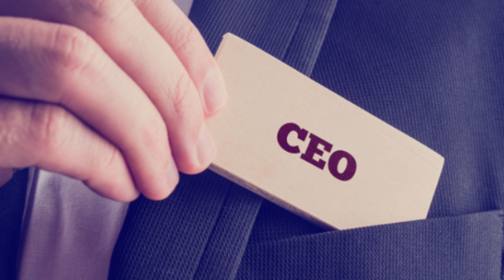A Graceful Vision the Timeless Beauty of Emma Stone ||@legend_home ||VOB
Emma Stone is a Hollywood actress renowned not only for her exceptional talent but also for her captivating beauty. With her unique and enchanting features, she possesses a timeless allure that has made her a true icon in the world of entertainment.

Her porcelain skin is flawlessly smooth and radiant, accentuated by her expressive, sparkling green eyes that seem to tell a thousand stories. These eyes are framed by elegantly arched eyebrows, adding depth and character to her gaze. Emma's lips are soft and inviting, often adorned with a subtle yet alluring smile that can brighten any room. Her fine, natural red hair, which can vary in shade from auburn to strawberry blonde, adds a touch of uniqueness and sophistication to her overall look.

Emma's facial structure is a harmonious blend of delicate features and gentle angles, with high cheekbones that give her face a sculpted, refined appearance. Her petite and slender physique is both graceful and athletic, showcasing her versatility as an actress in a range of roles.

Beyond her physical attributes, Emma Stone's beauty is also reflected in her charisma, confidence, and down-to-earth personality. Her captivating presence on and off the screen has endeared her to audiences worldwide, making her a beloved figure in the entertainment industry. Emma Stone's beauty is not just skin deep; it radiates from her inner charm and talent, which have solidified her status as one of the most captivating and admired actresses of her generation.